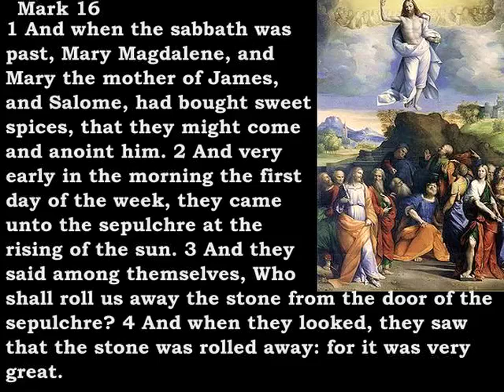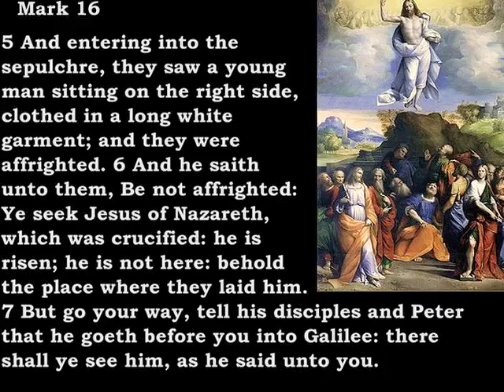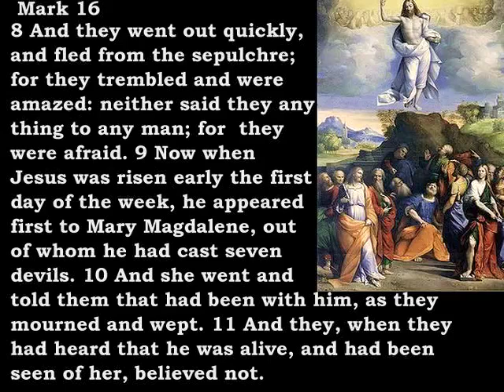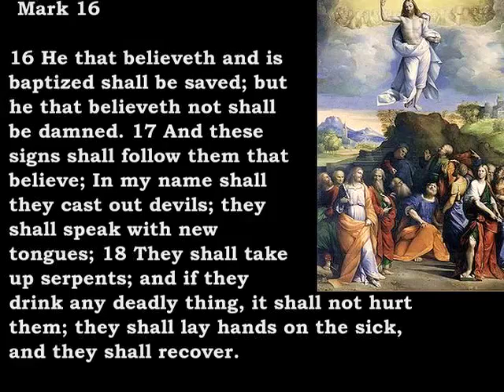Bible Reading Mark 16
Mark 16:
1  And when the sabbath was past, Mary Magdalene, and Mary the mother of James, and Salome, had bought sweet
spices, that they might come and anoint him.
 2 And very early in the morning the first day of the week, they came unto the sepulchre at the rising of the sun.
 3 And they said among themselves, Who shall roll us away the stone from the door of the sepulchre?
 4 And when they looked, they saw that the stone was rolled away: for it was very great...